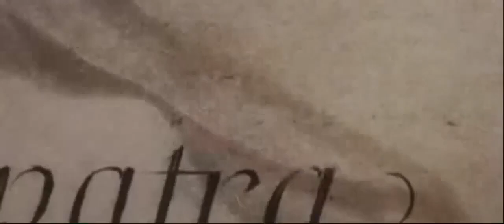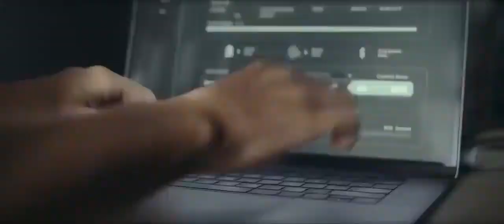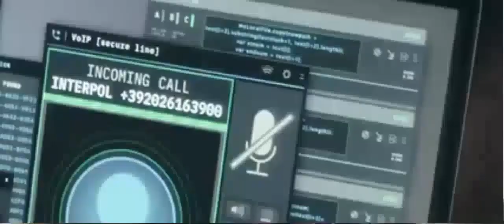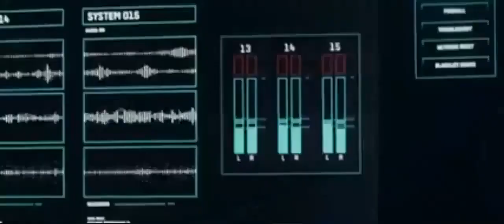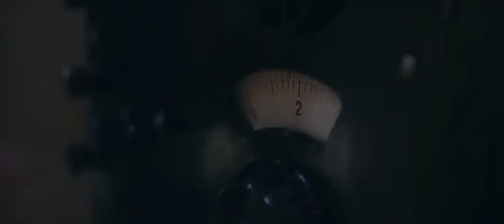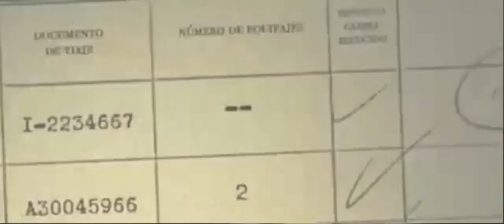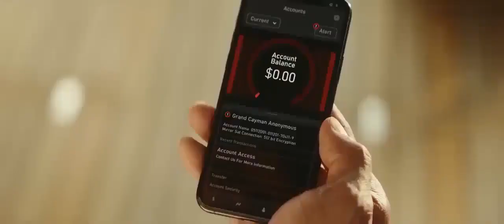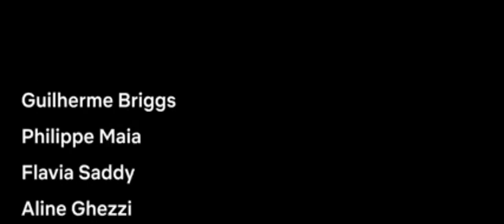Hollywood Hindi Dubbed Movie 2023 | Latest Hindi Dubbed Movie 2023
Hollywood Hindi Dubbed Movie 2023 | Latest Hindi Dubbed Movie 2023 | Thriller Movie @MdShojibMovie 🔥

Credit:- Download from Youtube (creative common

Licence) Reused